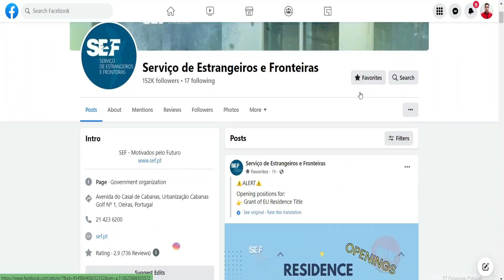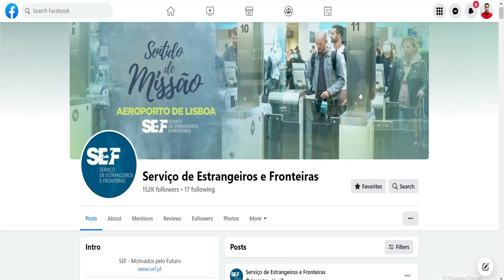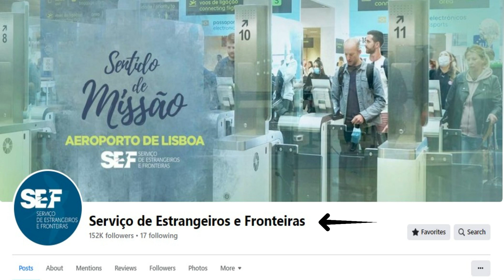Portugal immigration latest news / SEF appointments opened / family reunification / waqar sahi /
Portugal Immigration's latest updates/family reunification appointments opening /

In this video, I shared two exciting news.
1. Family Reunifications appointments have opened today.
2. Eu family card article 15 appointments have opened as well.